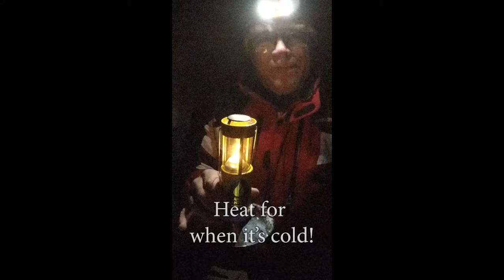Survival Stand Intro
A short introductory video highlighting the features of the Survival Stand by Prince Innovation.  The Survival Stand vastly improves the stability of the UCO Candle Lantern System.  Time to get your Candle Lantern out of storage!